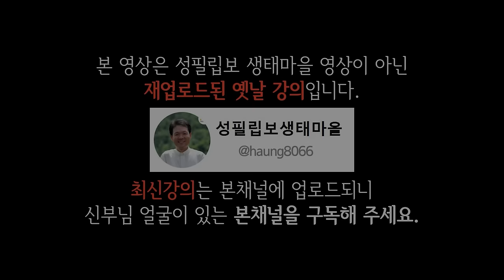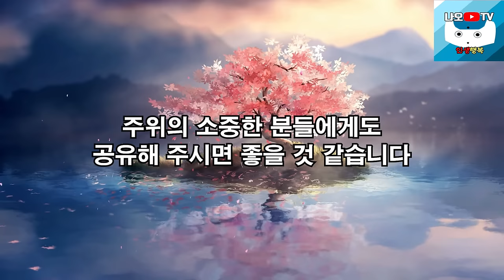내 인생에서 10가지만 조심하면 삶이 바뀝니다, 꼭 보세요 l 행복하게 사는 법 l 뼈때리는 인생조언 l 황창연 신부님 행복특강 l 인생철학 l 인생명언 l 힐링 l 강연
신부님의 강의에 이어서 내 인생에서 10가지만 조심하면 삶이 바뀝니다에 대해 들려드리겠습니다.
감사합니다.

🕐 타임라인 🕐
00:00 하이라이트
03:04 황창연 신부님 행복특강
46:41 내 인생에서 10가지만 조심하면 삶이 바뀝니다
01:06:56 나오티비 견해
01:07:08 반복재생(필요한 분들만 들으세요)